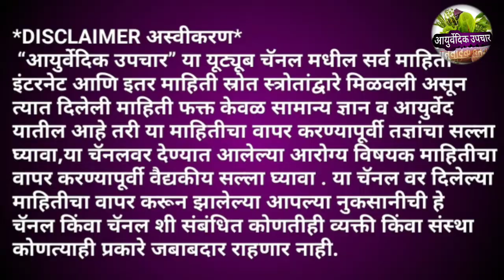रोगप्रतिकारशक्ती // boost immunity // immunity system // सुंठ // आले // कफ // immunity // health tip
••  आयुर्वेदिक उपचार  ••

नमस्कार मित्रांनो
आयुर्वेदिक उपचार या युट्यूब चॅनल मध्ये आपल्या सर्वांचे हार्दिक स्वागत आहे. हा व्हिडीओ आवडला तर व्हिडीओला लाईक आणि चॅनलला सबस्क्राईब करा. अश्या प्रकारचे व्हिडिओ पाहण्यासाठी सतत आमच्या सोबत रहा. धन्यवाद.

टीम :- आयुर्वेदिक उपचार .

 ●● ( अस्वीकरण ) ●●

      “आयुर्वेदिक उपचार” या युट्यूब चॅनल मधील सर्व माहिती इंटरनेट आणि इतर माहिती स्रोतांद्वारे मिळवली असून त्यात दिलेली माहिती फक्त केवळ सामान्य ज्ञान व आयुर्वेद यातील आहे. तरी या माहितीचा वापर करण्यापूर्वी तज्ञांचा सल्ला घ्यावा. या चॅनलवर देण्यात आलेल्या आरोग्यविषयक माहितीचा वापर करण्यापूर्वी वैद्यकीय सल्ला घ्यावा. या चॅनलवर दिलेल्या माहितीचा वापर करून झालेल्या आपल्या नुकसानीची हे चॅनल किंवा चॅनलशी संबधित कोणतीही व्यक्ती किंवा संस्था कोणत्याही प्रकारे जबाबदार राहणार नाही.

टीम :- आयुर्वेदिक उपचार .

 ◆◆  IMPORTANT NOTES  ◆◆

मित्रांनो मी तुम्हांला एवढेच सांगेल की कोणत्याही YOUTUBE चॅनलवरून आपण काही शिकलात किंवा महत्त्वाची माहिती मिळवली किंवा आपल्याला व्हिडीओ आवडला तर तुम्ही PLEASE त्या व्हिडीओला लाईक आणि चॅनलला सबस्क्राईब करा. कारण YOUTUBER आपल्यासाठी मोफत माहिती देत असतो. म्हणून व्हिडीओला लाईक आणि चॅनलला सबस्क्राईब करा. याने YOUTUBER ला समाधान वाटेल  आनंद होईल आणि अशीच नवनवीन माहिती आपल्याला देण्याची प्रेरणा YOUTUBER मिळेल. एका YOUTUBER ला यापेक्षा जास्त काहीच लागत नाही.
म्हणून प्लीज व्हिडीओला लाईक आणि चॅनलला सबस्क्राईब करा.

••  AYURVEDIK UPCHAR  ••

Namskar mitrano ….
Ayurvedik upchar hya Youtube channel madhye apale swagat aahe. Asech navnavin video pahanyasathi amachya sobat nakki raha.

Team :- Ayurvedik upchar …

   “Ayurvedik upchar”  ya youtube channel madhil srav mahiti internet ani itar mahiti srotanmadun milavali asun tyat dileli mahiti fakt keval samanya dnyan ani ayurved yatil ahe. Tari ya mahiticha vapar karnyapurvi tadnyancha salla ghyava.ya channel var denyat aalelya arogya vishayak mahiticha vapar karnya purvi vaudyakiya salla ghyava. Ya channel var dilelya mahiticha vapar karun jalelya apalya  nukasanichi he channel kinva channel si sambadhit konatihi vyakti kinva sanstha kontyahi prakare jababadar rahnar nahi.

Team :- Ayurvedik upchar …

◆◆  IMPORTANT NOTES  ◆◆

Mitrano mi tumhala evadhech sangel ki kontyahi Youtube Channel varun apan kahi shikalat kinva mahiti milavali kinva apalyala video avadala tar please tya video la like ani channel la subscriber kara. Karan youtuber apalyasathi mofat mahiti det asato mhanun video la like ani channel la subscriber kara. Yane youtuber la samadhan vatel anand hoil ani asech navnavin mahiti apalyala denyachi prerana youtuber la milel. Eka youtuber la ya peksha jast kahich lagat nahi.